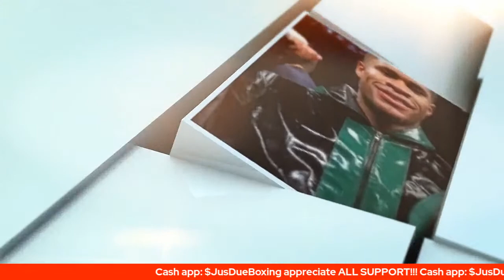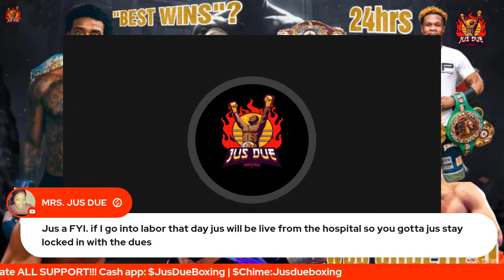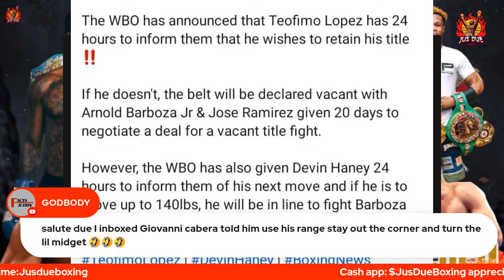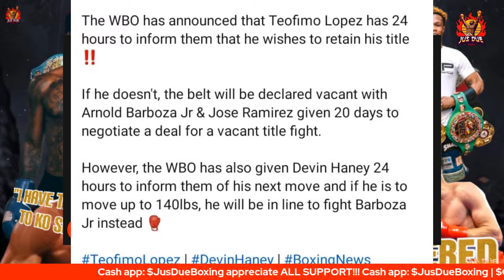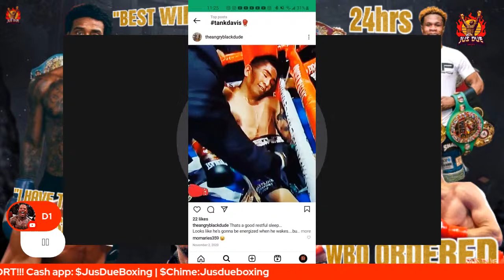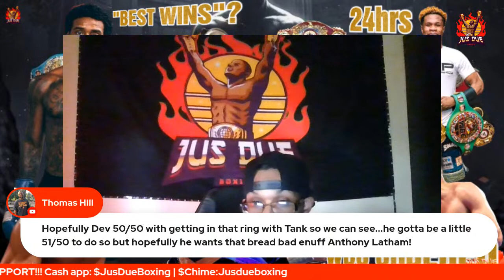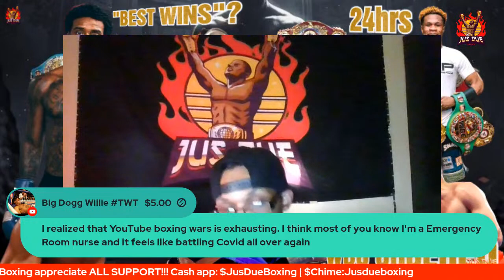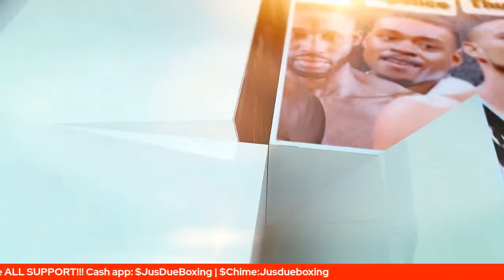TERENCE CRAWFORD SAYS SHAWN PORTER IS HIS AND SPENCE BEST WIN❗| BARBOZA VS RAMIREZ ORDERED BY WBO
TERENCE CRAWFORD SAYS SHAWN PORTER IS HIS AND ERROL SPENCE BEST WIN❗| WBO ORDERS ARNOLD BARBOZA VS JOSE RAMIREZ | DEVIN HANEY GIVEN 24HRS TO DETERMINE IF HE WILL GO TO 140 TO CHALLENGE BARBOZA | TEOFIMO LOPEZ ON THE CLOCK ⏰ WILL HE STAY RETIRED❓| EDWIN DE LOS SANTOS SAYS HE HAS ENOUGH POWER 🔋 TO KO SHAKUR STEVENSON | #️⃣LetsBuild #️⃣JusDueBoxing